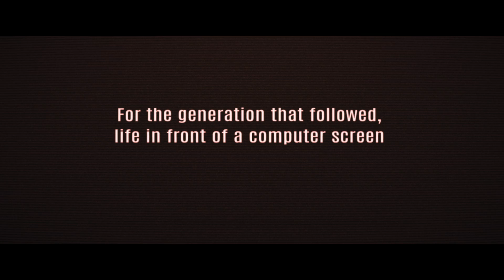Darwin Official Trailer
"MEN HAVE BECOME THE TOOLS OF THEIR TOOLS"

A GLIMPSE INTO OUR FUTURE... WHERE SOCIETY IS SOLITARY, WHERE EVERYONE WORLD IS LIVED THROUGH THEIR COMPUTER. IT TELLS YOU WHEN TO WAKE, TO SLEEP, TO EAT, TO WORK. TEXTING HAS REPLACED TALK AND SCREENS HAVE REPLACED TOUCH, SMELL AND TASTE. ONLY ONE LONELY COURAGEOUS YOUNG MAN NAMED DARWIN DREAMS OF MORE AND ONLY LOVE WILL FREE THE MIND TO ESCAPE.

Starring Nick Krause, Molly Parker and Juliette Gosslin